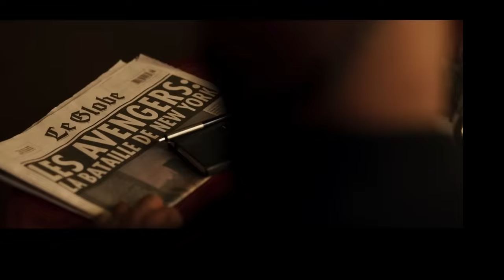Marvel Studios’ Secret Invasion Concept Trailer | Official Clip Promo 2023 | Disney+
Witness the intrigue of the upcoming movie 'Secret Invasion' as you delve into this captivating concept trailer, and I genuinely hope it enthralls and delights you.

Description:
Secret Invasion is a 2023 American television miniseries created by Kyle Bradstreet for the streaming service Disney+, based on the Marvel Comics storyline of the same name. It is intended to be the ninth television series in the Marvel Cinematic Universe (MCU) produced by Marvel Studios, sharing continuity with the films of the franchise. It follows Nick Fury and his allies, who attempt to thwart a Skrull invasion of Earth. Bradstreet serves as the head writer with Ali Selim directing.

Samuel L. Jackson reprises his role as Fury from the film series, along with Ben Mendelsohn as Talos, with Cobie Smulders, Martin Freeman, Kingsley Ben-Adir, Charlayne Woodard, Killian Scott, Samuel Adewunmi, Dermot Mulroney, Christopher McDonald, Katie Finneran, Emilia Clarke, Olivia Colman, and Don Cheadle also starring. Development on the series began by September 2020, with Bradstreet and Jackson attached. The title and premise of the series, along with Mendelsohn's casting, were revealed that December. Additional castings occurred throughout March and April 2021, followed by the hiring of Selim to direct the series that May. Filming had begun in London by September 2021, and wrapped in late April 2022. Additional filming occurred across West Yorkshire and in Liverpool, England.

Secret Invasion is scheduled to be released on June 21, 2023, and will consist of six episodes. It is the first series of Phase Five of the MCU.